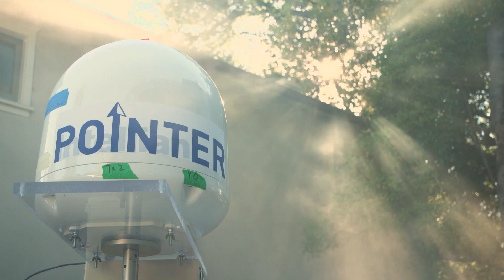Artemis I Just Launched. Here's What you Need to Know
There's been a lot of hype surrounding the upcoming launch of the first Artemis mission, but what actually is the Artemis program? We dive into the history of the revolutionary Apollo Moon landings, discuss the boundary-shattering Artemis missions that are tantalizingly close to taking off, and take you on a tour of the cosmic perspectives and unfathomable futures of humankind's journeys through the Solar System.

Written, Hosted, and Edited by Ansh Gupta

We stream on Twitch now! Join us every Monday, Wednesday, and Friday at TeachAstronomy:

0:00 The New Space Age
0:54 Apollo and Cosmic Beauty
2:12 Artemis Changes Everything
3:25 Why Back to the Moon?
3:43 Our Rusty-Red Future
4:38 One Giant Leap